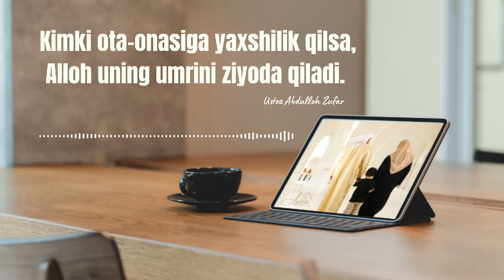Kimki ota-onasiga yaxshilik qilsa, Alloh uning umrini ziyoda qiladi || Ustoz Abdulloh Zufar